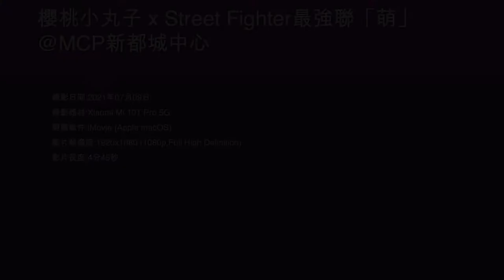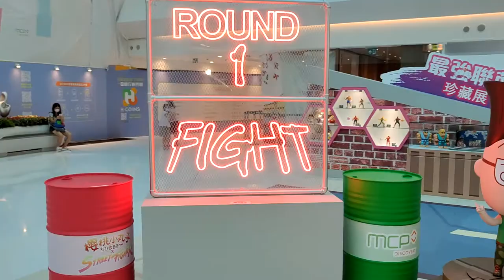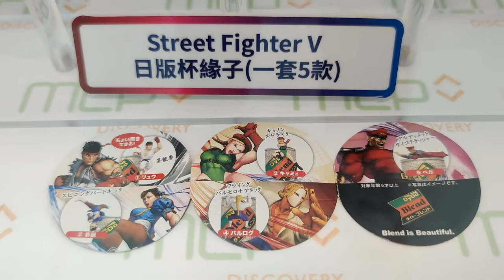櫻桃小丸子 x Street Fighter最強聯「萌」@MCP新都城中心 (2) - 2021年07月09日